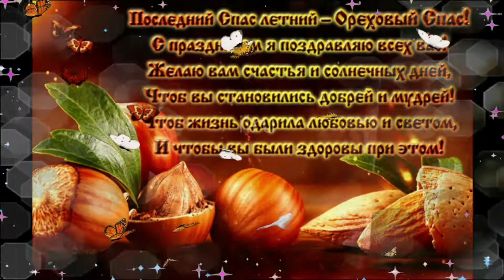Ореховый Хлебный Спас 29 августа Оригинальное Поздравление